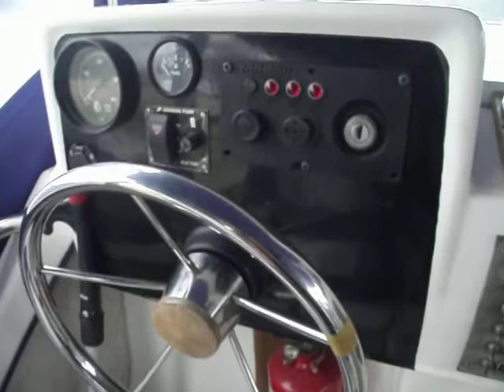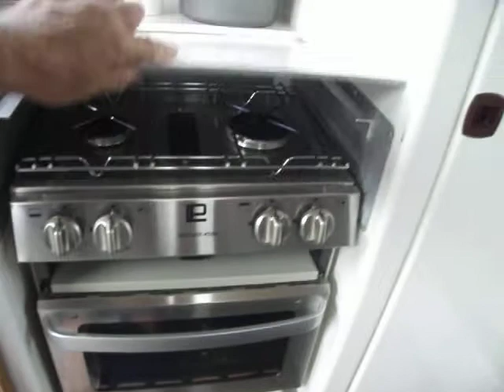Colin Facey 21 Aft Cockpit - Boatshed - Boat Ref#264756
Colin Facey 21 Aft Cockpit for sale with Boatshed Norfolk Photos and video taken by Boatshed Norfolk